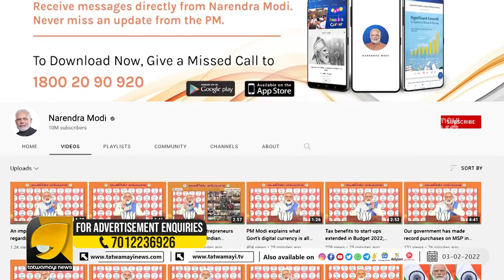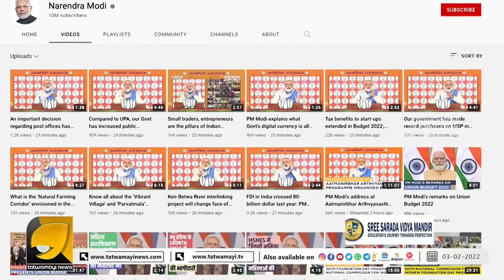യൂട്യൂബിൽ മോദി തരംഗം, പൊട്ടിക്കരഞ്ഞ് രാഹുൽ ഗാന്ധി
യൂട്യൂബിൽ തരംഗമായി മോദി, രാഹുൽ ഗാന്ധിയുടെ കിളി പാറി കുരുപൊട്ടി സുടാപ്പികൾ